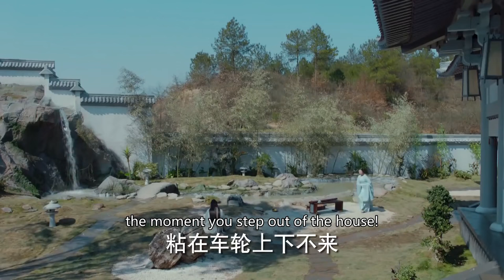🍎第二部07| 容止用一個香囊就讓公主主動和他約會，故意摘下竹葉色誘公主！！鳳囚凰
剧名（Drama Name):【凤囚凰 Untouchable Lovers】

🌟小妾故意打碎碗和王妃爭寵，下秒發現王爺不愛自己！

Here will update wonderful short videos of good dramas every day~ If you like it, please support me(✪ω✪) ❤